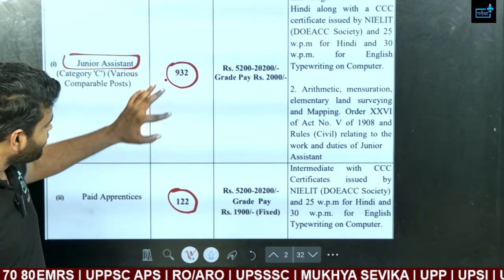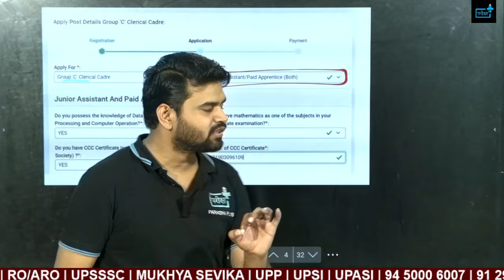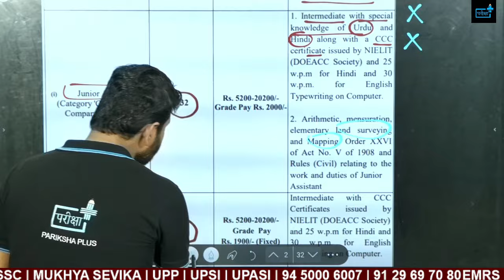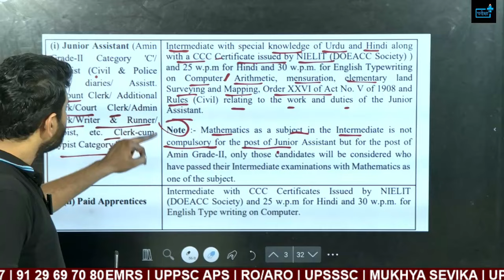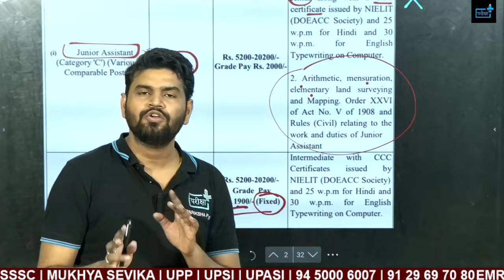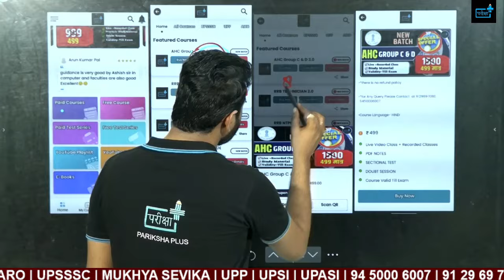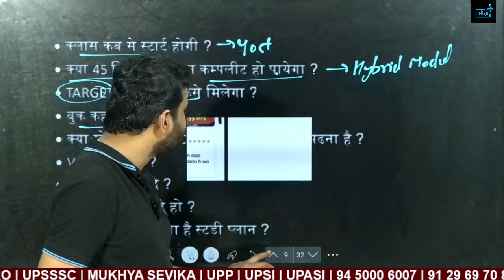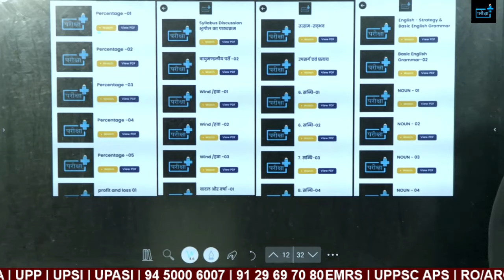AHC GROUP C, D URDU AND HINDI IN 12TH, AHC CCC EQUIVALENT, NOTIFICATION,CUTOFF, EXAM DATE,HIGH COURT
AHC GROUP C AND D NEW VACANCY, AHC CCC EQUIVALENT ALLOWED, NOTIFICATION, SYLLABUS, CUTOFF, EXAM DATE
Allahabad High Court ✨New Vacancy 2024 - Notification🚨 for Group C, Group D, Steno & Driver Posts 🚨
ALLAHABAD HIGH COURT NEW VACANCY 2024 NOTIFICATION, AHC VACANCY GROUP C, D, STENO, AGE, ELIGIBILTY
✨Join pariksha plus✨ for the latest notification for Allahabad High Court New Vacancies in 2024. This session provides detailed information on the recruitment process for Group C, **Group D, **Stenographer, and **Driver posts. Learn about eligibility, application dates, and exam preparation tips.

AHC New Vacancy 2024 Notification✅
Detailed explanation of Group C & D, Steno, and Driver posts✅
Eligibility criteria and selection process✅
Application procedure and important dates✅

Get all the updates and guidance to secure your dream job at *Allahabad High Court*!✅

📋 What's Inside:
👉 Vacancy Details: Get a comprehensive breakdown of the number of vacancies available for each post.
👉 Eligibility Criteria: Detailed information on the educational qualifications, age limits, and other requirements to apply for these positions.
👉 Application Process: Step-by-step guide on how to fill out the application form, important dates, and application fees.
👉 Selection Process: Insight into the selection procedure including the exam pattern, syllabus, and important tips to prepare effectively.
👉 Important Dates: Mark your calendars with all the crucial dates related to the application process, exam schedule, and result announcements.
👉 Official Notification: Direct link to download the official notification and vacancy chart for reference.

📢 Join Us for Comprehensive Preparation for Allahabad High Court Group C and D Steno Posts! 🎯

Are you aiming to crack the Allahabad High Court Group C and D Stenographer exam? You're in the right place! 🚀

✅ What We Offer:

📚 Detailed syllabus coverage
📝 Expert tips and tricks for Stenography
🔑 Important grammar and typing techniques
📊 Mock tests and practice sessions
💡 Guidance on exam patterns and time management
👨‍🏫 Why Choose Us? Our experienced educators provide comprehensive coaching and targeted practice for each section of the exam. With our step-by-step guidance, you'll be fully prepared to succeed in your exam journey. 🚀